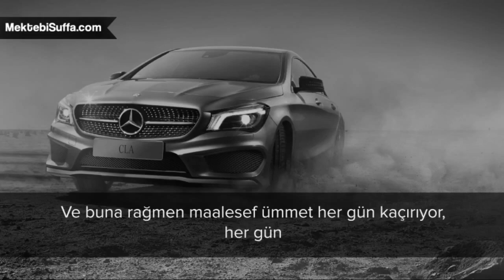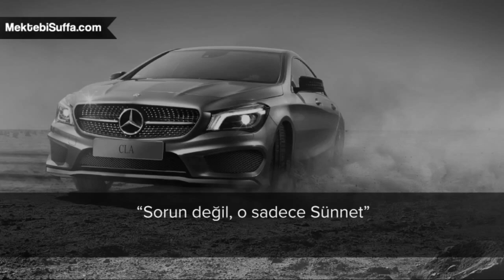Sabah Namazı'nın Sünnetinin Önemi [Türkçe Altyazılı]